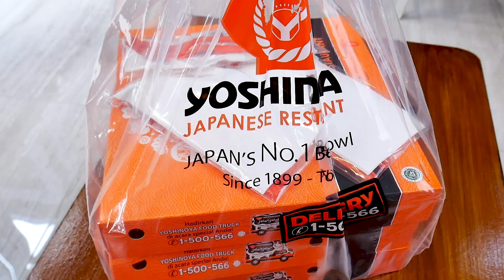ASMR MUKBANG 🍤🔥COBAIN SEMUA GORENGAN YOSHINOYA SAMBAL KOREK🌶 SEAFOOD MIX COIN, CHICKEN ROLL, KATSU🇯🇵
❤️Semoga kalian bisa terhibur dengan video ASMR aku. Terima kasih buat kalian semua yang sudah menonton.

💄Lips: Makeover Powerstay Transferproof Lip
🎤Mic: Blue Yeti 10th anniversary
📸 Camera: Panasonic Lumix G7
💡Lighting: Godox, Midio Softbox, Phillips LED lights